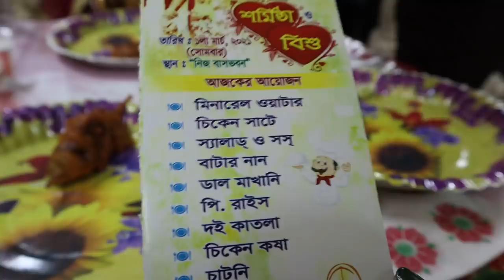Bon er Biye te Jomiea Khelam || Eating & Fun My Sister's Marriage Party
Use Code - NOSTRA500  to get Rs 500 Sign up Bonus only for my Users

Code - NOSTRA500  केवल मेरे Code उपयोगकर्ताओं के लिए  RS 500 रुपए का बोनस तथा